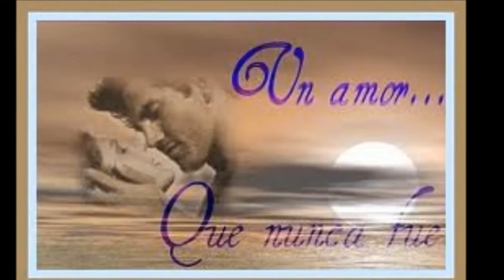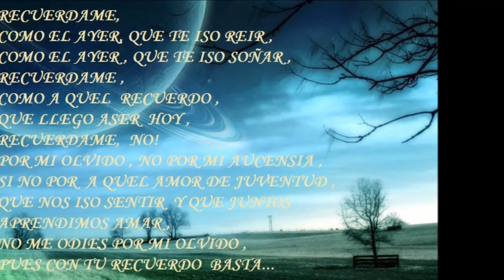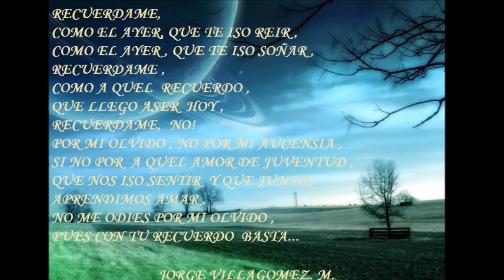LOS BUKIS. ACEPTO MI DERROTA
JVILLAGOMEZ301
BONITAS CANSIONES D LOS BUKIS.